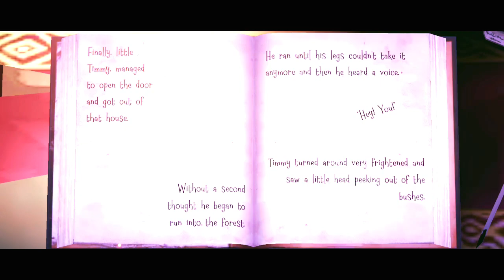Witch Cry Extreme Mode Full Gameplay